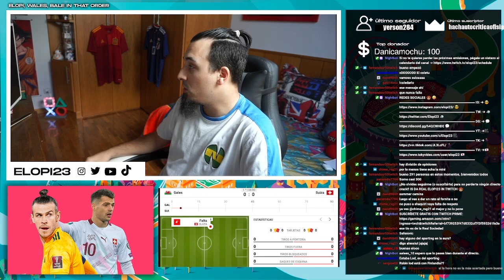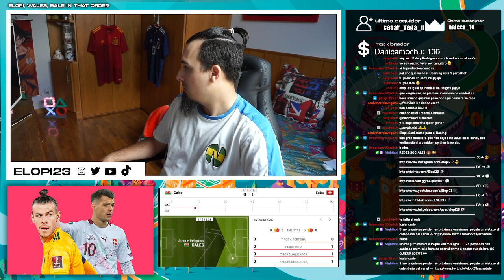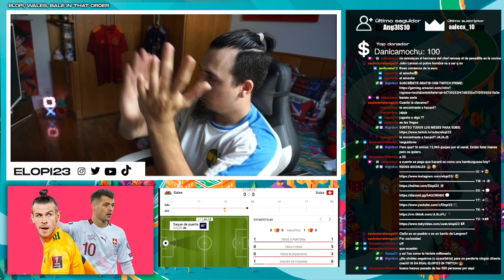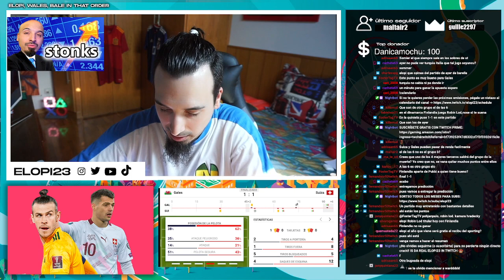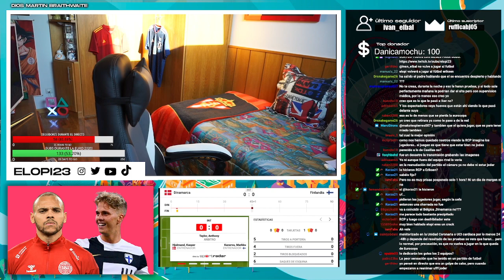EURO 2020 | REACCIÓN a GALES 1-1 SUIZA 🏴󠁧󠁢󠁷󠁬󠁳󠁿🇨🇭 DINAMARCA 0-1 FINLANDIA 🇩🇰🇫🇮 BELGICA 3-0 RUSIA 🇧🇪🇷🇺